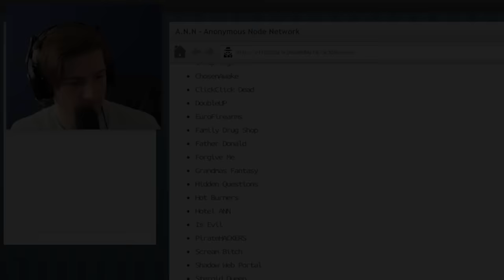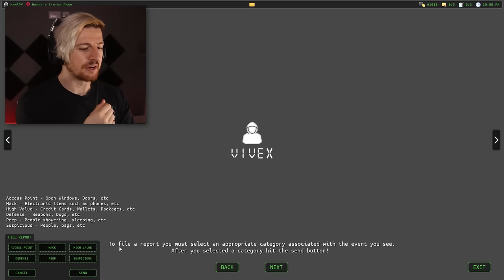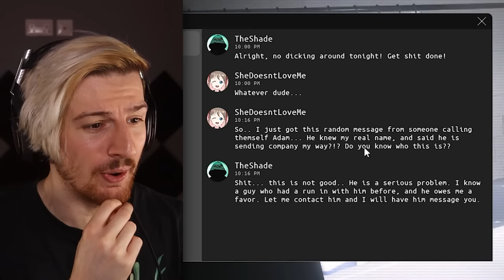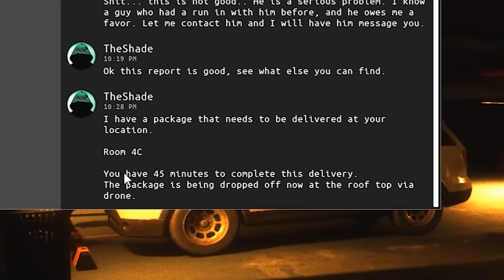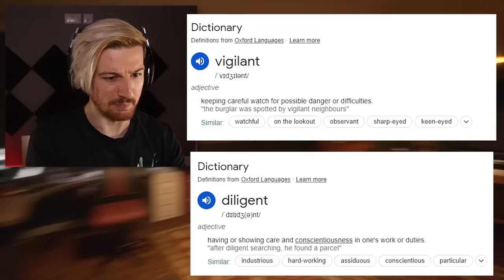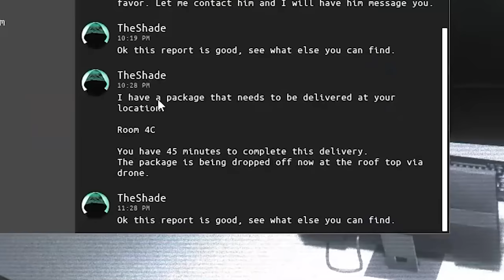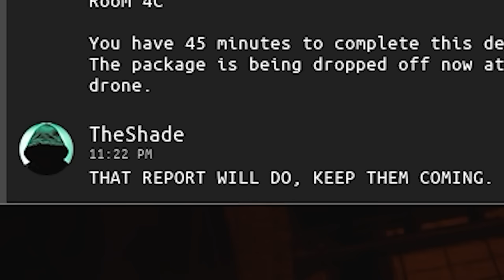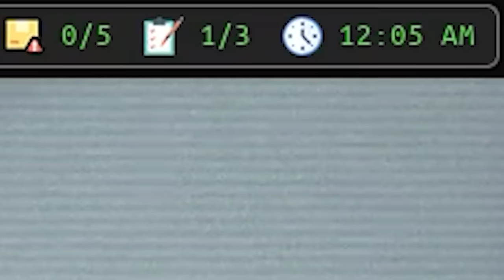THE WTTG DEV MADE A NEW GAME & IT IS HORRIFIC. | Dead Signal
Welcome to Dead Signal. A Brand new game from the same developer of Welcome to the game. This game is AMAZING.